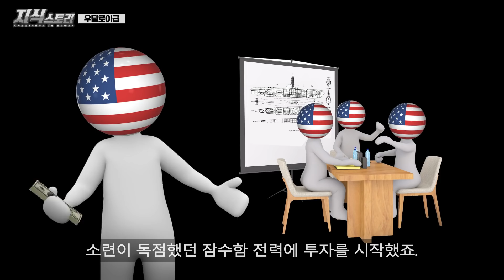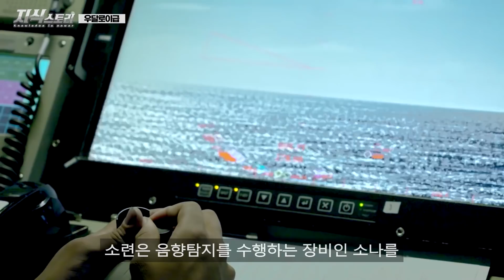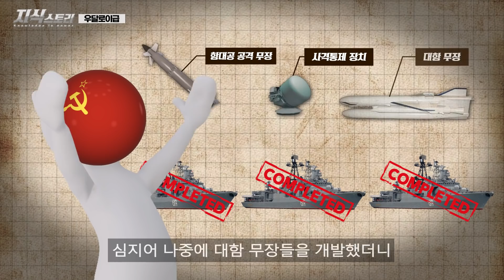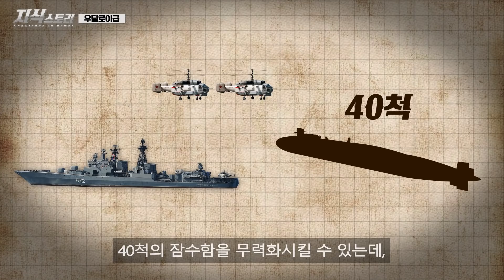미국을 대적할 소련의 괴물 "우달로이급 구축함" / 잠수함 40척을 박살낸다고?! [지식스토리]